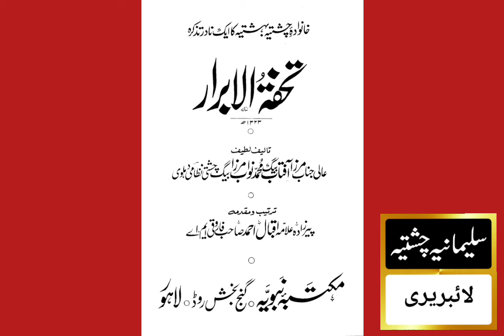Tohfa Tul Abrar تحفتہ الابرار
Tohfa Tul Abrar PDF
Sulemania Chishtia Pdf Library
تحفتہ الابرار
سلیمانیہ چشتیہ پی ڈی ایف لائبریری
کتاب تحفتہ الابرار کو مفت ڈاون لوڈ کرنے کےلئے درج ذیل لنک کو کلک کریں